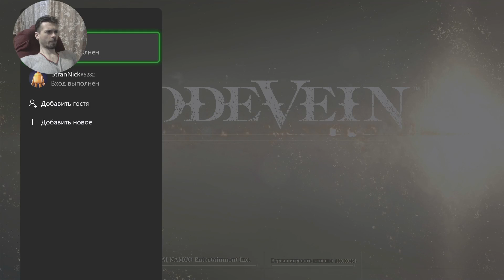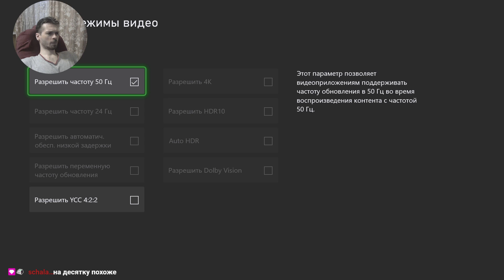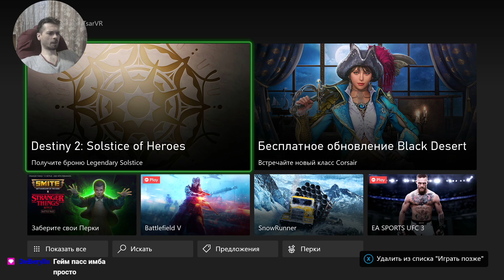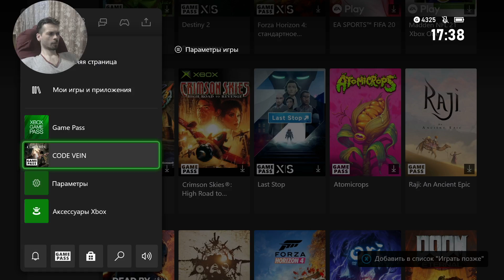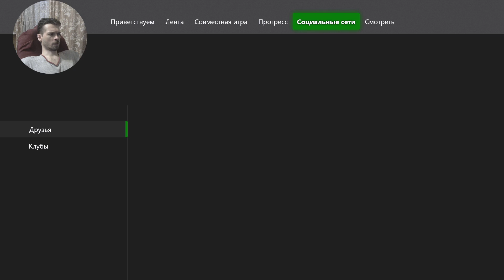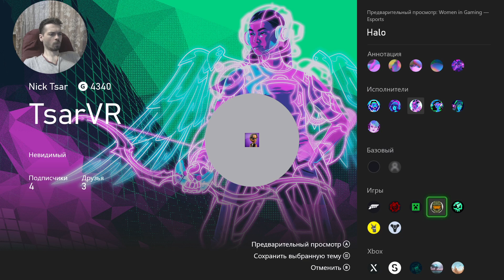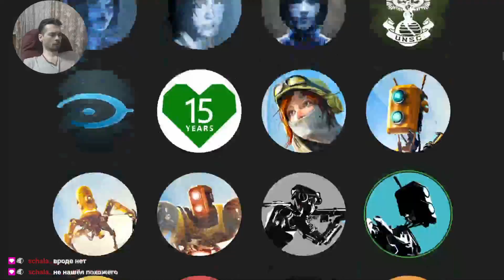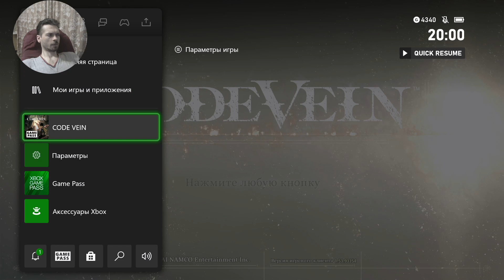играем в Code Vein на новой Xbox SES (моя малышка)